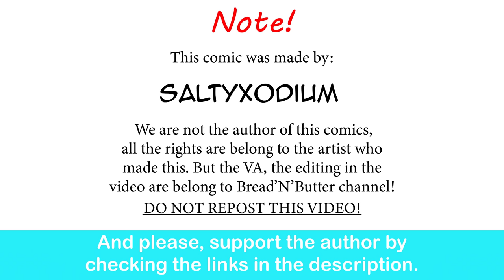A Wholesome Discussion About Pokemon Battle With Gardervoir Waifu| SaltyXodium comic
Wow, I ship this...